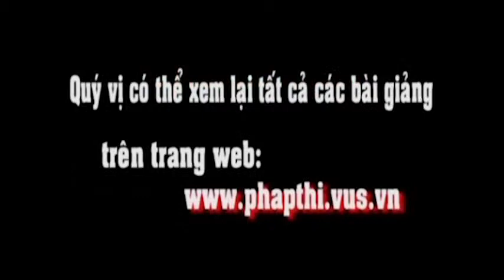Lược Sử Đức Phật Thích Ca 3 - Thầy Thích Nhuận Thuận